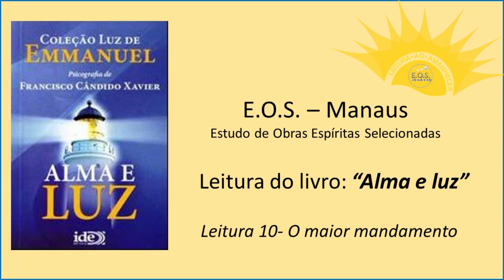Leitura ao amanhecer - Alma e luz - Leitura 10 - O maior mandamento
Leitura realizada pelo Grupo EOS, em Manaus, do livro "Alma e luz”, ditado pelo Espírito Emmanuel e psicografada por Francisco Cândido Xavier, em 1990. Publicado pelo Editora - IDE.

Os discípulos do Evangelho, em todo o mundo, passam por experimentação necessária. Cultivar a fé, não significa adorar somente. Seguir o Mestre não é incensar-Lhe o nome apenas. É tomar a cruz deste
testemunho, sem desdenhar sacrifícios.
Não esqueçamos que Paulo se refere a combater. Em horas tão graves quanto estas, quando o direito e o bem, a paz e a verdade reclamam linhas de defesa, organizemos também os círculos espirituais de cooperação.
A vida é semelhante mina de ouro. Tomando o corpo físico, que lembra o uniforme do trabalhador que se esforça para encontrar e deter alguma parcela do precioso metal, na reencarnação, simbolizamos desta forma a presença ou a busca da luz em que todos vivemos.
Necessário remover toneladas de cascalho para achar alguma quantidade da preciosidade referida.
Aqueles que se devotam às boas obras e se desenvolvem no autoconhecimento levam consigo alguma luz ao Plano Espiritual; isso, porém, por vezes, determina grande número de existências, na Crosta Terrestre.
Os amigos que se consagram ociosidade ou revolta, ao desanimo ou ao ódio,  voltarão ao mesmo padrão de existência, nas áreas físicas do Planeta, tantas vezes quantas foram as romagens no ambiente das provas que não quiseram vencer.
Saibamos procurar a luz nas pedras da existência, estudando e aprendendo, amando ao próximo como sendo nós mesmos e sublimando os ideais de elevação que adquirimos, com a realização de nossos princípios.

Estamos também em PODCAST: procure-nos na sua plataforma preferida: Spotify, Deezer, Amazon music, Apple Podcast, Google Podcasts, Anchor, entre outras!